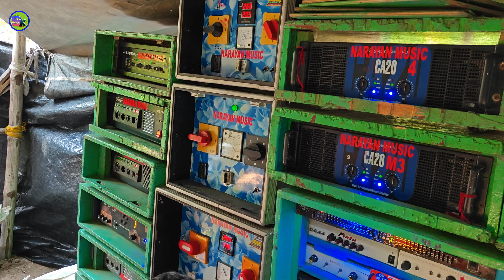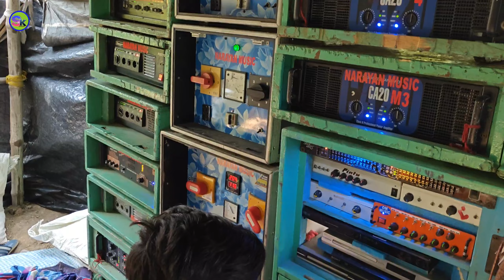Narayan music 9bami Kali puja special col6ilo Pop bass v mi,t🔥🔥ll